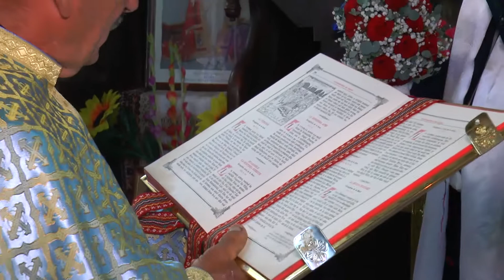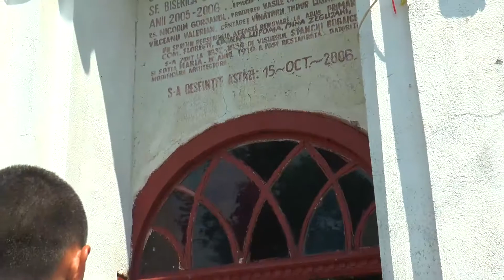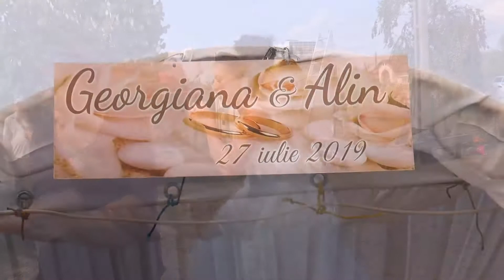Nunta Alin si Georgiana 2